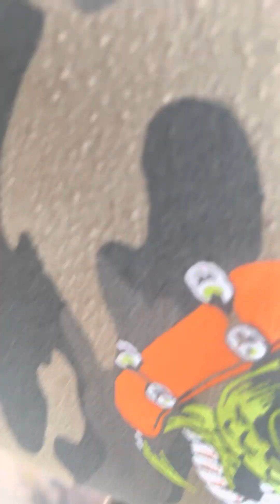Biking to my house